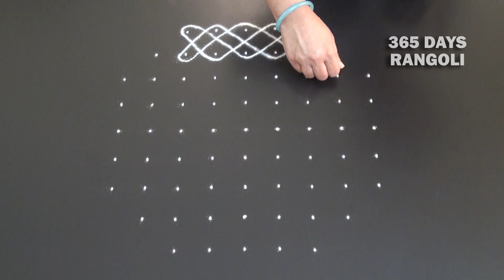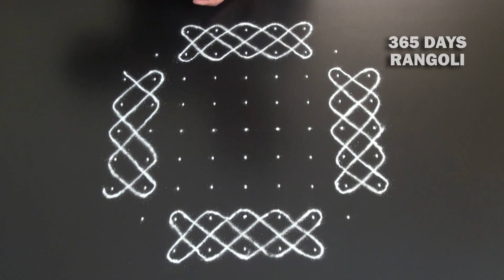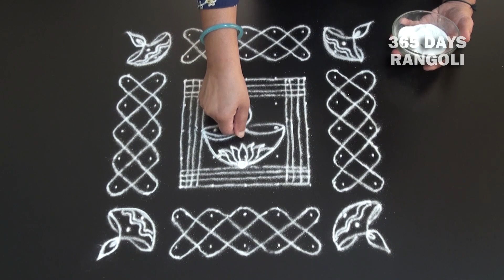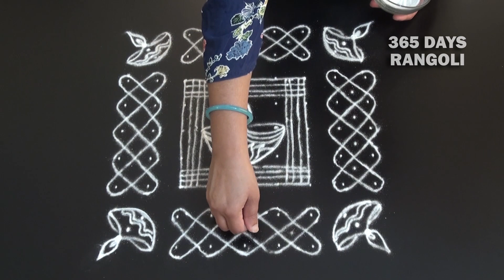Traditional Rangoli Design for Deepavali Festival,Kambi Kolam with 9 dots,Diya Rangoli with dots